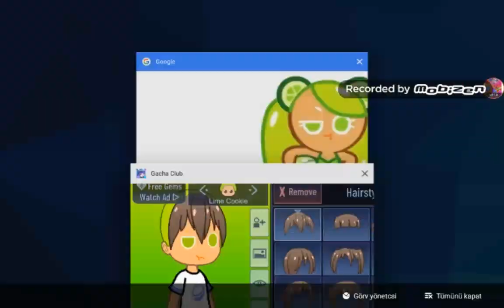Making Lime Cookie in gacha club! Comment down below what cookie should i do next